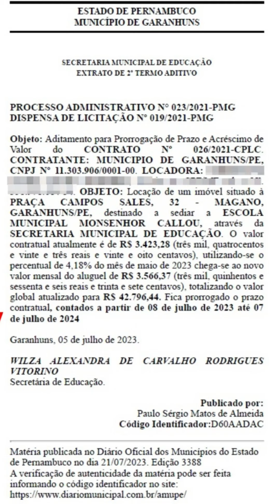SECRETARIA DE EDUCAÇÃO SEGUE PAGANDO ALUGUEL DE PRÉDIO DE ESCOLA DESATIVADA DESDE 2021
“A Prefeitura de Garanhuns terá pago, até julho de 2024, mais de R$ 120 mil reais com o aluguel de um Imóvel que está abandonado pela Secretaria de Educação”. A informação foi registrada pela vereadora Magda Alves (PP), em contato com o Blog do Carlos Eugênio.

Segundo Magda, a Escola Municipal Monsenhor Callou, localizada na Praça Campos Sales, está desativada desde 2021 (relembre clicando AQUI), todavia, a Prefeitura vem pagando o aluguel do imóvel como se estivesse em pleno funcionamento.

“Entre julho de 2021 e julho de 2022 foram pagos mais de R$ 37 mil reais em aluguel. De 2022 a 2023 foram mais R$ 41 mil reais e o contrato foi renovado até julho de 2024, com previsão para serem pagos quase R$ 43 mil reais. Ao todo, ao final do atual contrato, a Prefeitura terá gasto quase R$ 121 mil reais com o aluguel de um prédio abandonado”, destacou Magda Alves, que registrou ter levado o assunto, com documentos comprobatórios, ao conhecimento do Ministério Público e do Tribunal de Contas do Estado, em agosto passado.

A POSIÇÃO DA PREFEITURA – Em agosto passado, a Secretaria Municipal de Educação registrou, em Nota enviada ao Blog do Carlos Eugênio, que o prédio da Escola seria reformado para posterior entrega a proprietária. É que segundo a Educação Municipal “o contrato determina que para o prédio ser devolvido ao proprietário, deve estar nas mesmas condições em que foi locado”. Passados quatro meses, o Blog do Carlos Eugênio buscou uma posição atualizada da Secretaria, porém ainda não obtivemos retorno.

14/12/2023